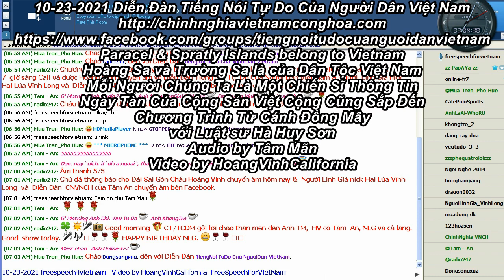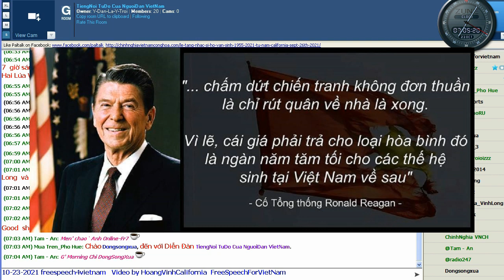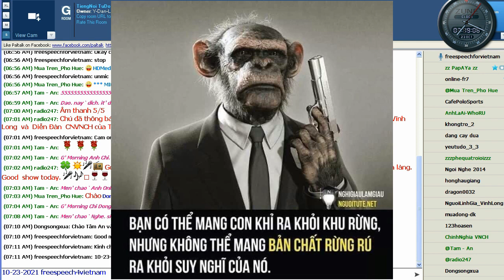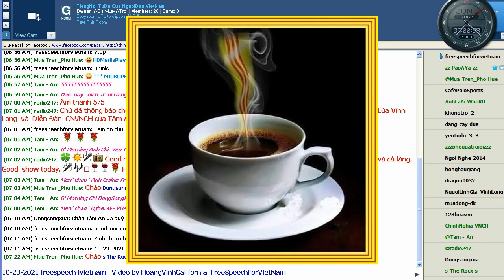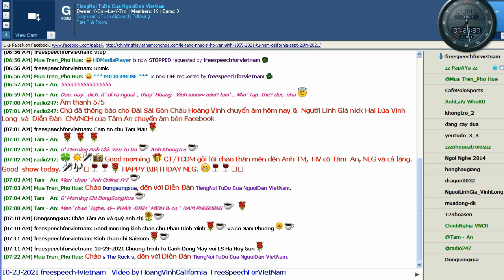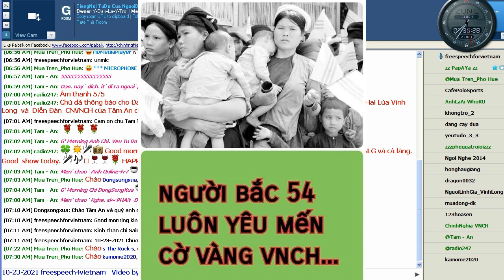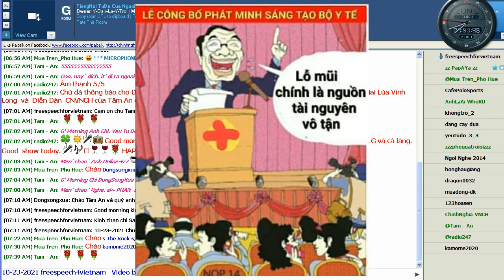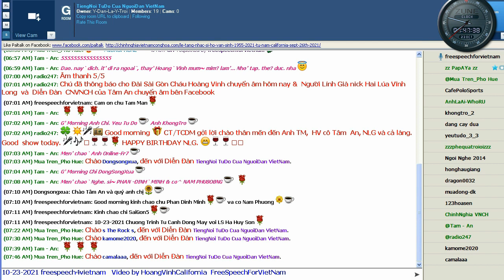10-23-2021 Chương Trình Từ Cánh Đồng Mây với Luật sư Hà Huy Sơn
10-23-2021 Diễn Đàn Tiếng Nói Tự Do Của Người Dân Việt Nam
Paracel & Spratly Islands belong to Vietnam
Hoàng Sa và Trường Sa là của Dân Tộc Việt Nam
Mỗi Người Chúng Ta Là Một Chiến Sĩ Thông Tin
Ngày Tàn Của Cộng Sản Việt Cộng Cũng Sắp Đến
Chương Trình Từ Cánh Đồng Mây
với Luật sư Hà Huy Sơn
Audio by Tâm Mãn
Video by HoangVinhCalifornia

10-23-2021 Chương Trình Từ Cánh Đồng Mây với Luật sư Hà Huy Sơn
TCDM pv Luật sư Hà Huy Sơn-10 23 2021

“Điều anh em nghe được trong bóng tối hãy nói nơi ánh sáng,
điều anh em nghe rỉ tai nhau hãy rao giảng trên mái nhà”. - (Mt 10:27)

South Vietnam's Thermopylae

"Tuổi trẻ bay cao khí phách Vì Tổ Quốc

Lão niên khai phóng dân trí Cánh Đồng Mây"

BS Đinh Đức Long

青年为祖国展翅高飞

老年解放人们的知识

-丁德龙医生

Buổi nói chuyện của chương trình

Từ Cánh Đồng Mây

với

LUẬT SƯ

HÀ HUY SƠN